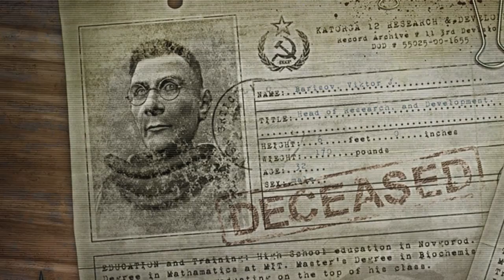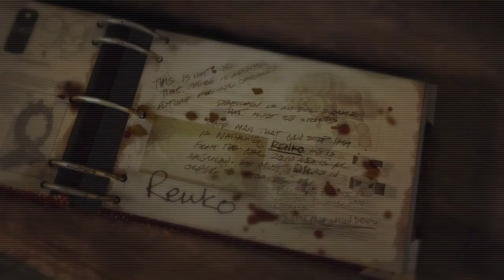Malaysian Plays Games, Lets Play Singularity Part 5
Whatsap guys!, here is what i do when i become super bored.